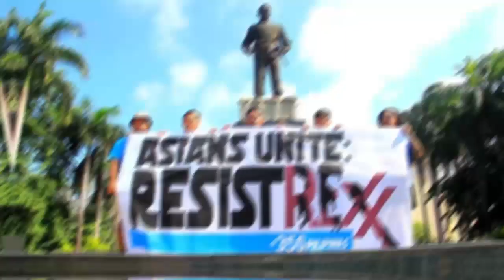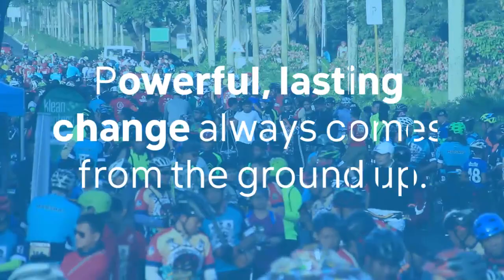2017: A year of resistance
The year started with the rise of movements and regimes that threatened our gains IN CLIMATE ACTION AND CLEAN ENERGY.

But the CLIMATE movement rose to the challenge.

Together, we built bridges and broke down walls.

We spoke truth to power.

We challenged the funders of dirty energy.

We paid tribute to those who have fallen.

And we sowed the seeds for a fossil-free world.

Powerful, lasting change always comes from the ground up.

For 2018, let’s inspire more people to make the world fossil-free.